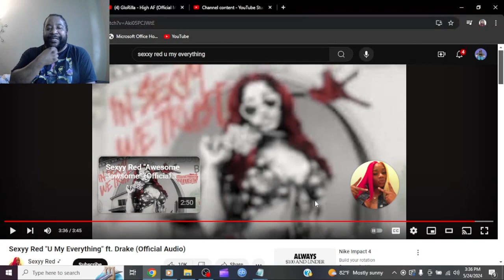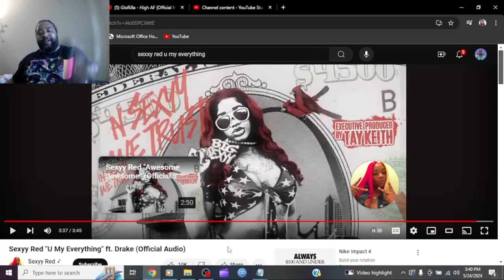Sexyy Red " U Are MY Everything" Ft. Drake Reaction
Drake and sexyy red collab on another track for sexxy red's album while drake raps on the bbl drizzy beat from metro boomin.